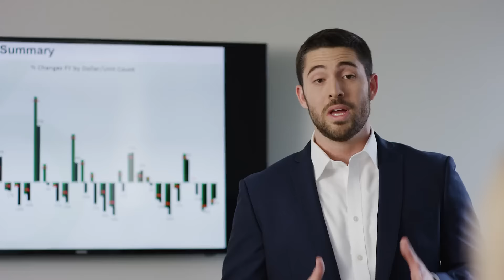Defensive Skills with Chassis feat. Fred McGriff & Kenny Mayne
Chassis pays homage to Tom Emanski's Baseball World instructional videos. to learn more. The legendary commercials ran on ESPN for years, and the famous Defensive Drills version was endorsed by the Crime Dog, Fred McGriff. While humorous, the video covers the many reasons why Chassis is changing the way men handle sweat, odor and chafing down there. Special thanks to Fred and ESPN's Kenny Mayne for making this special project a reality.